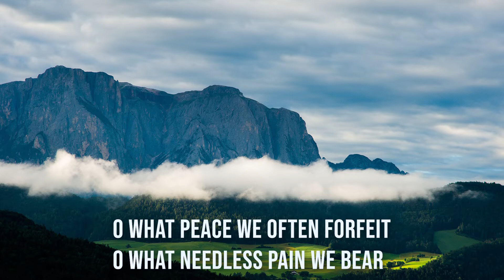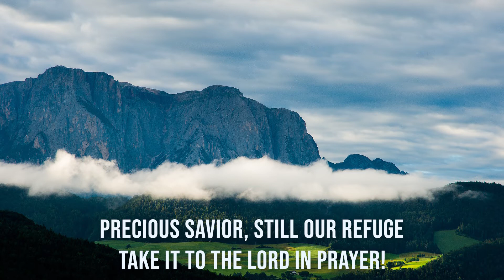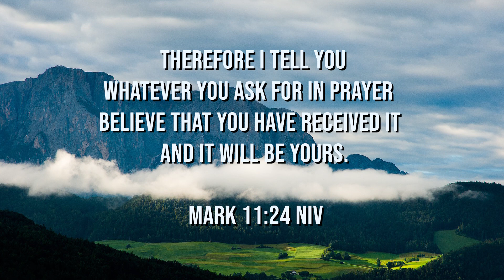What a Friend We Have in Jesus / piano instrumental hymn with lyrics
Author: Joseph Medlicott Scriven (1855)